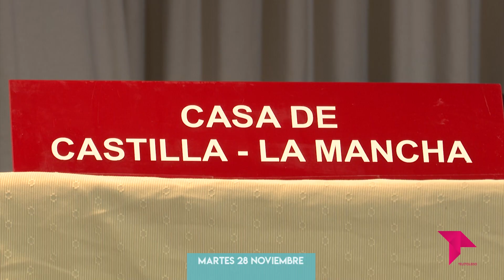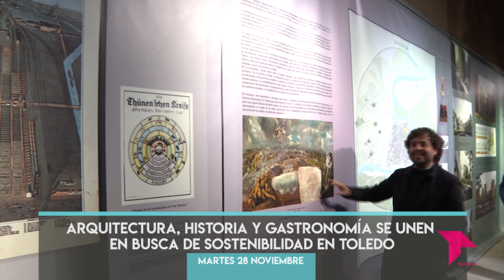CONECTAMOS EXPRESS / MARTES 28 DE NOVIEMBRE DE 2023